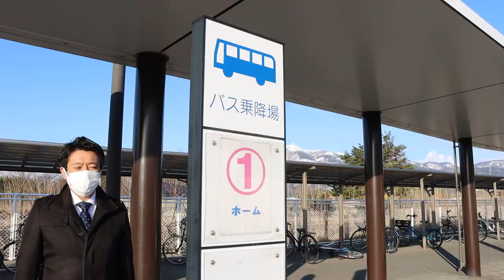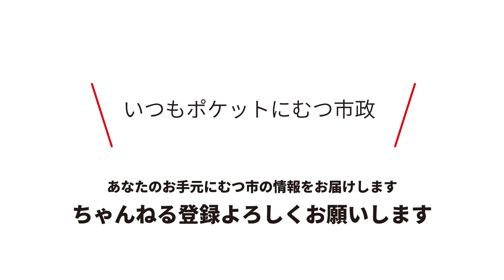#299 市内ループバス「ムーヴィ」むつ市初登場！【むつ市長の62ちゃんねる】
市内ループバスの時刻表やバス停は「広報むつ令和４年４月号」からご覧ください。

青森県むつ市長の62ちゃんねる。
むつ市の記者会見やイベントで撮影した映像など『むつ市の今』をお伝えしています！
いつもポケットにむつ市政！

コメント欄は市の施策についての応援コメントのほか、反対意見も含め自由にコメントできるようにしていますが、誹謗中傷や市民の皆様を傷つけるようなコメントは削除やブロックをさせていただきます。
コメント欄は良識あるコミュニティとしていきたいのでご理解いただき、健全な運営にご協力をよろしくお願いします。